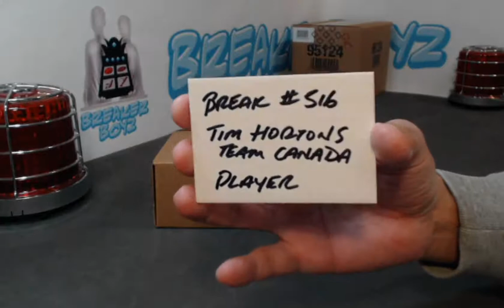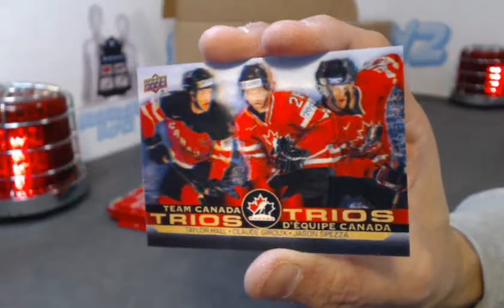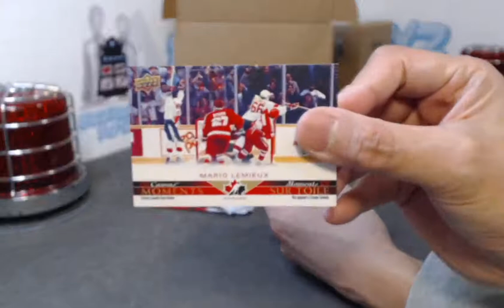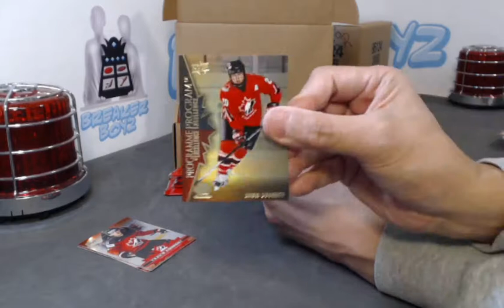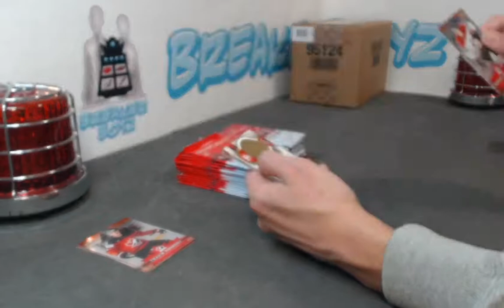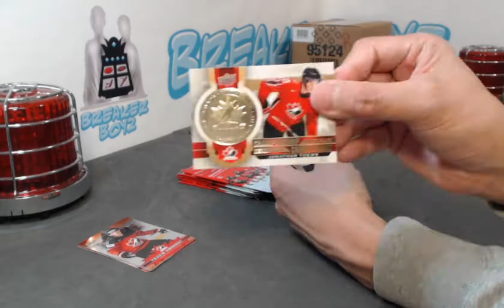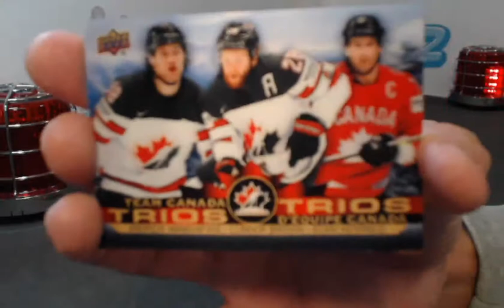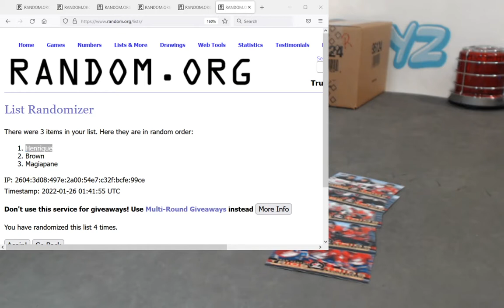Break #516 UD Tim Hortons Team Canada Box Break! 100 Packs!